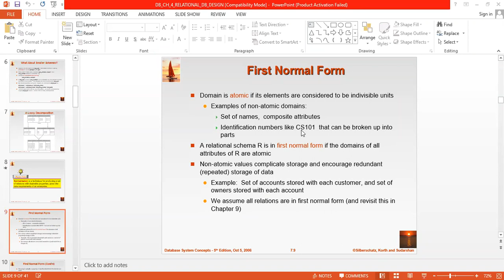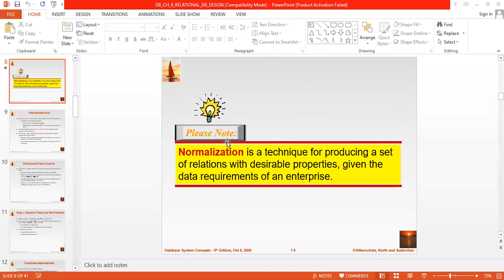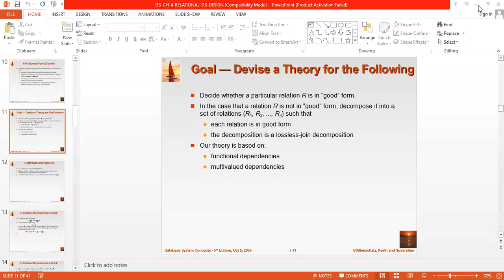DB WEEK 18 L19 2 CH 4 Normalization 1NF